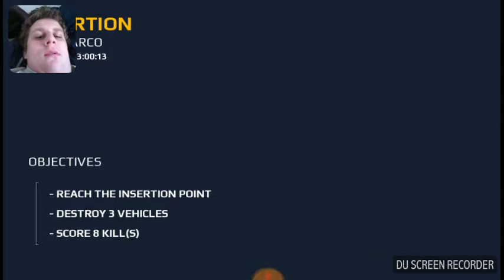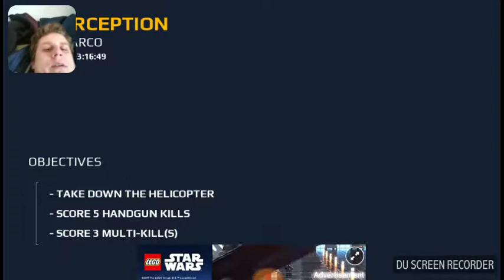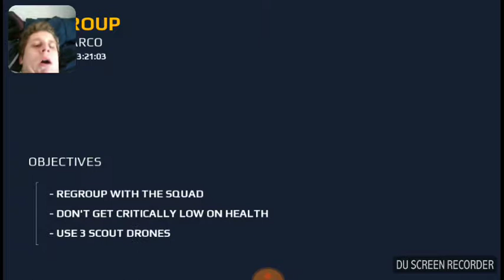LETS PLAY MODERN COMBAT 5 EP. 5 BACK TO ITALY